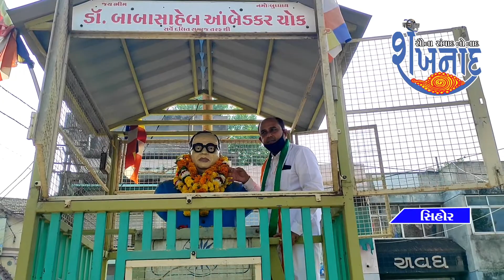सीहोर सिटी कांग्रेस कमेटी द्वारा डॉ.आंबेडकरजी की पुण्यतिथि पर पुष्पांजली समारोह का आयोजन किया.....